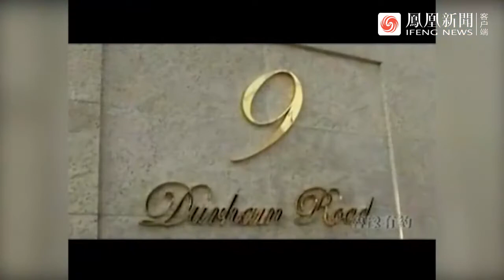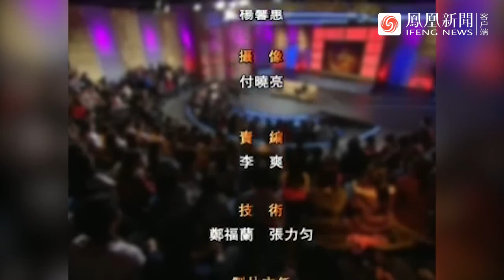吳君如童年照曝光，斗雞眼、沖天鼻、招風耳全是“硬傷”；曾因體重飆升至140磅被杜德偉甩掉，怒而減肥3個月掉40磅 | 魯豫有約